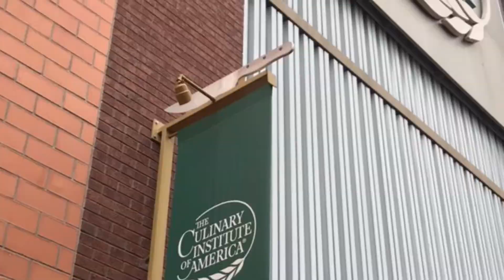Cold February Historic Pearl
Enjoy the beautiful chilly 40 degrees outdoors wanderlust